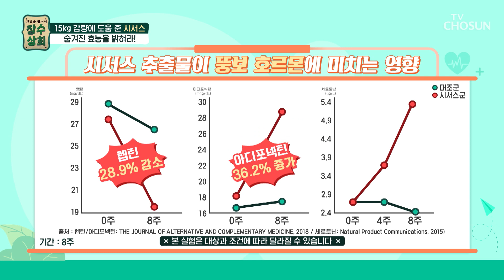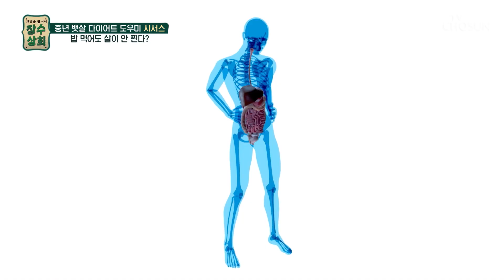『시서스』 다이어트에 도움이 되는 특별한 식물🌱 TV CHOSUN 231115 방송 | [장수상회] 60회 | TV조선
탄수화물 흡수를 막아 체중 조절 및 다이어트에 도움을 주는 ‘시서스’